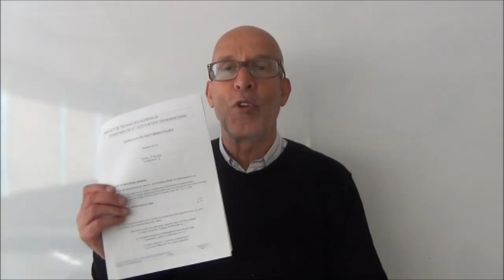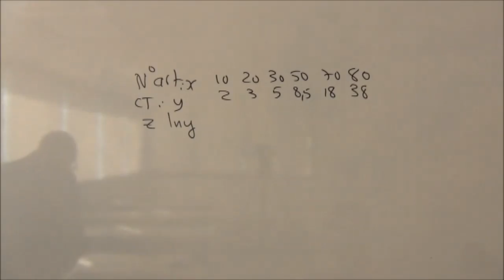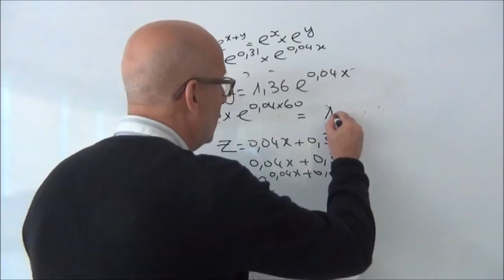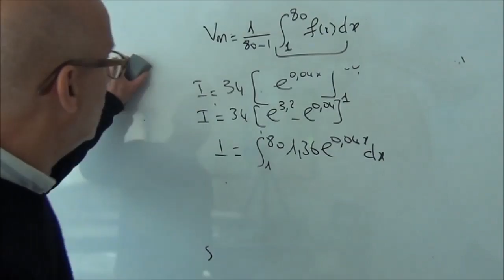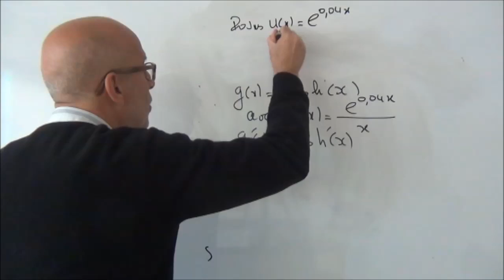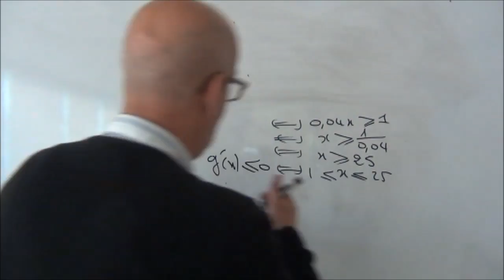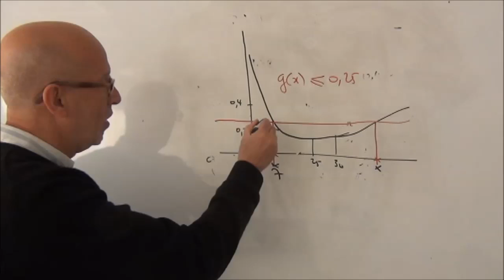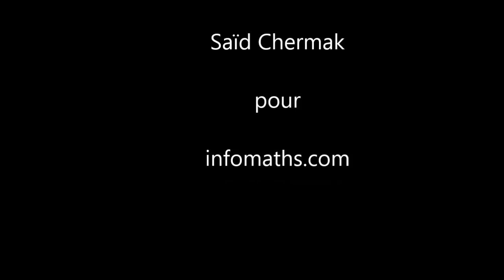BTS CGO EXAMEN DE MATHS 2014. CORRIGE DE L'EXERCICE 1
Corrigé de l'exercice 1 du BTS CGO 2014